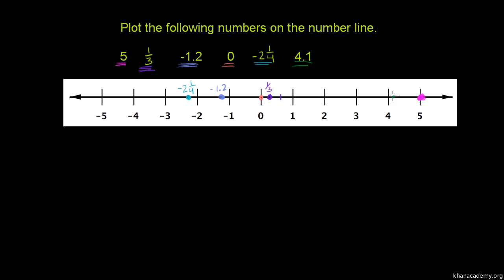Liczby mieszane na osi liczbowej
Polska ścieżka dźwiękowa wykonana na zlecenie Centrum Fizyki Teoretycznej PAN ze środków grantu Tides Foundation. Czyta Dariusz Wieteska.